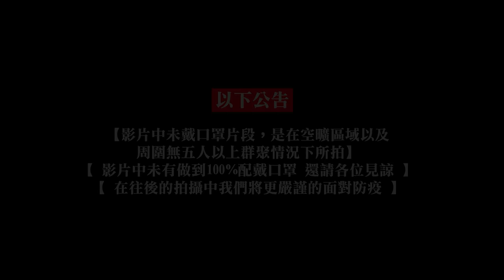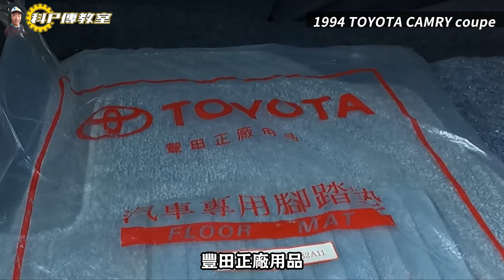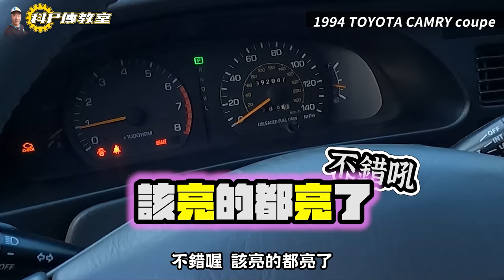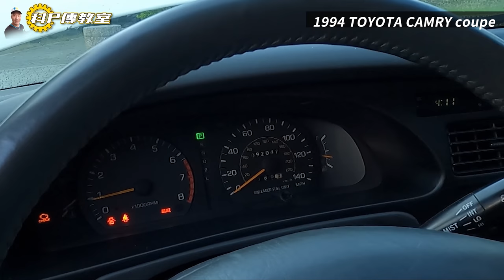【科P傳教室 EP91 】交換條件!!科P會怎麼處理人家的女兒呢?/1994 TOYOTA CAMRY COUPE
以下為Auto Care愛車褓母 魔黏の手PRO 購買資訊
可折抵 $100元
本次節目由贊助廠商

以下為抽獎資訊
注意！！ 這次抽獎活動是在FB舉辦哦！
4.於本篇貼文底下留言，內容包含：
關鍵字：愛車褓母魔黏の手PRO (打錯字就沒資格囉)
並TAG一名朋友即有資格參加抽獎
範例：@kaka19888 愛車褓母魔黏の手PRO
獎品：
愛車褓母 魔黏の手PRO+愛車褓母 魔潔光澤潤滑劑1組 @1名
愛車褓母 魔吸の巾(小)@3名
截止時間:即日起至2021年/09月15日19:59分59上
(以小施電腦時間為主)
抽獎時間：2021/09/15 於小施汽車FB粉絲專頁直播抽獎
大家影片刷起來！！獎品抽起來！！！